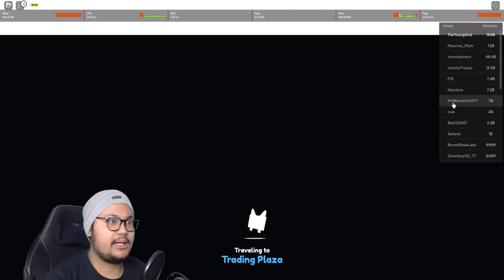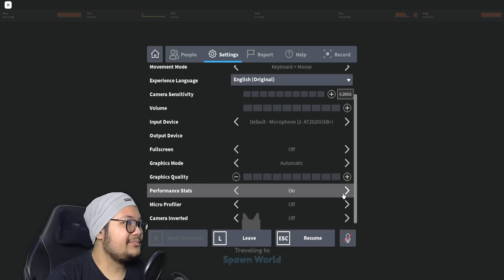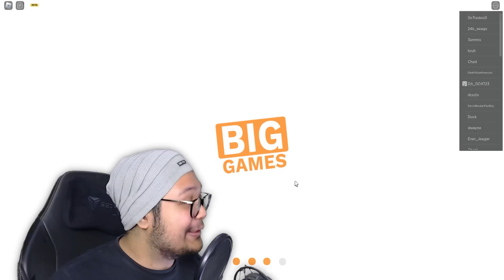AKU BUKTIKAN SERVER ASIA ADALAH SERVER PALING KAYA DI PET SIMULATOR X!?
Mencoba untuk membuktikan perbedaan dari trading plaza di 3 server berbeda dan mencari tau server mana yang paling sultan?